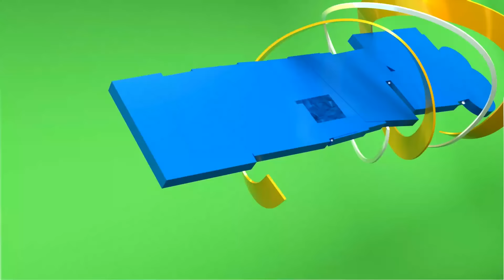ALLY KAMWE "MITEGO YAO TUMETEGUA SAA 9 USIKU | ILIKUWA ISIWE HIVI"